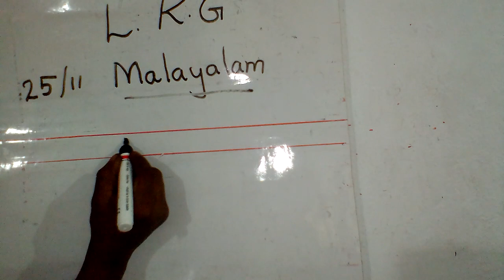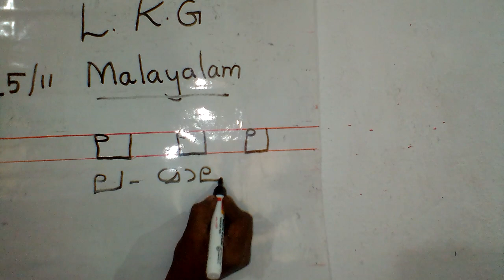LKG MALA PAGE NO 15